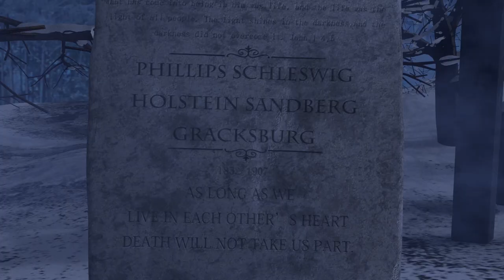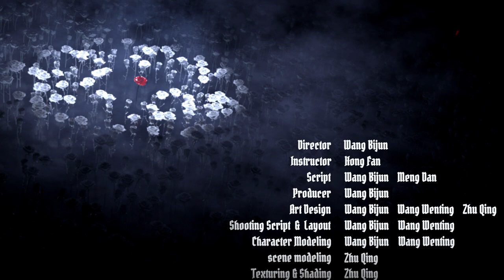Bid Farewell - Animation Short Film 2021 - Communication University of China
As a winter morning dawns in a gloomy cemetery, an old granny drags her steps to sweep the tomb of her husband’s. As caressing the words carved on the stone, she bursts into tears uncontrollably. In the world of the dead, an old man wakes up from his eternal sleep as the granny sobs. A surreal reunion happens due to their longing for each other, but before the granny can celebrate, she quickly discovers the old man’s mind is gone and his body has rotted. She has no choice but to attempt to fix the old man’s broken limbs. As the sky brightens, sun shines on the cemetery’s snow and the old couple. The warm sunlight ruthlessly concludes the reunion by dissipating the old man’s rotted body. The old man looks at his wife struggling and sobbing, and he takes out a white rose from the world of the dead. The granny smiles and takes the flower, which turns into scarlet red as she touches the stem. In the braces of the loved one’s arms, the couple showers with the sunlight and walk towards their second and last goodbye.

Instructor：Hong Fan
Director: Wang Bijun
Creators: Wang Bijun, Wang Wenting, Zhu Qing